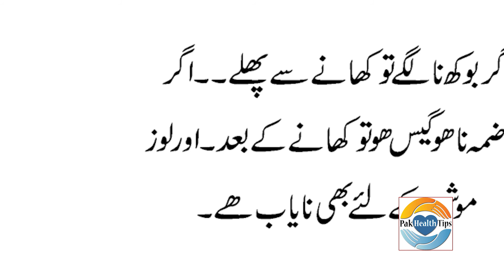Hazme ka Nuskha | Badhazmi Ka Ilaj | Gas and Indigstion Problems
Indigestion  symptoms and treatment\Natural Remedies for Gas and Indigstion Problems,Best pak Health Tips In Urdu
Bachpan se baloghat tak hamari zindagi mein kitne he aise mawaqey aate hain. Jab hamare pait mein kuch takleef mehsoos hoti hai aur hum ise badhazmi ka naam de dete hain. Pait ki shikayat Nazle, zukam se ziyada aam hain. Wo hamari roz marra zindagi par asar dalti hain. Hamari bohat si vacations inhe ki nazar ho jati hain. Hazma ki kharabi ki wajah se baaz faash ghaltiyan kar bethte hain. Talbaa imtehan mein shareek hone se reh jate hain. Artist waqt muqarrara par itna kirdar adaa karne se qasir rehte hain. Business man apni nakamiyon ko badhazmi par he mehmool karte hain. Mu’aalijon ko aiteraaf hai ke unhe is ki badualat kafi aamdani hoti hai.

Andaza lagaya gaya hai ke American log har saal aik crore dollar se ziyada raqam aesi medicines ki khareed par surf karte hain jo pait ki takaleef mein taskeen deti hain. In medicines ka maqsad badhazmi, aphara, seeney ki jalan, adam ishteha, reyahi dard, chakkar, sar dard, pait ki garhgarhahat, qabz aur vomit waghera se nijaat dilana hota hai.

Dawa farosh awaam ki takleef se faiyda uthate hue tarha tarha ki medicines farokht karte hain aur ishteha bazi karte hain. Wo pait ki mamooli takaleef ko tarha tarha ke naam dete hain. Dil ki Jalan, Pait ka Bigharna, Bad hazmi, bad mizaji, Susti ki jarh waghera. Algharz badhazmi har shakhs nae rang mein pesh karta hai.

Newyork ke aik aise he mumtaz Doctor A Marx ne nizam e hazam ko mukhtasaran yun beyan kiya hai ke jo kuch hum khate hain, us mein Loaab e dehan shamil hota rehta hai. Isi liye ghiza ko slow slow chew kar ke khana zaroori hai. Hamare halaq se guzar kar yeh ghiza meyde mein pohanchti hai aur phir intestines kea mal se juzoo badan ban jati hai. Fuzla intestines ke aakhri sirey se kharij ho jata hai.

Baat to simple si hai lekin kabhi is amal mein rukawat bhi parh jati hai. Doctor Marx ke baqol humen yaad rakhna chahiye ke hamare pait mein taqriban 25 ft lambi musalsal aant hoti hai. Jo kuch hum khate hain wo us aant mein se guzarta hai. Is ke bakheriyat guzar jane ka inehsar bohat kuch hamari tabiyat aur is amar par hota hai ke hum kiya khate hain. Tandurusti ke liye aanton ka sahi feyl nihayat zaroori hai.

Sawal peyda hota hai ke hamare nizaam e hazam mein kis wajah se kharabi peyda hoti hai ??? waqeyaat shahid hain ke agar intestines ki saakht ke mutabiq ghiza istemal ki jae to takleef ka khadsha rehta hai. Doctor Marx is baat par bohat zor dete hain.

1907 mein Y.M.C.A ke physical director W J Chrome ne apni aik kitab mein Gymnastic ke zariye bad hazmi ka ilaaj karne ki tarkeeb likhi thi. Chrome ne bad hazmi ki tareef yun ki hai. “Ghiza ki guzargaah ki kharabi…” unho ne likha hai “Nizam e hazam ko aik tarha ke aesaabi nizaam se madad milti hai. Chalne phirne se hamare pait ki ghiza idher udhar harkat karti rehti hai…”

Teeth’s kea mal ke mutalliq Chrome ne likha hai “Agar ghiza ko achi tarha chalaya jae to wo goya Nisf hazam ho gai. Agar meyde mein teeth hote to bohat se logon ko un se madad milti lekin ittefaq se aisa nahi hua.”

Vomit, seeney ki jalan, pait ke balaai hisse mein dard, acidity, bhara bhara pait, pait pholna, in majmoaa alamaat ko aam taur par bad hazmi ka naam diya jata hai. Yeh majmoaa alamaat ghiza ke khane ke dauran yak ha lene ke kuch dair bad peyda hota hai.Badhazmi ke Asbaab
Badhazmi ke aam asbaab yeh hain…

1. Ziyada khana ya jaldi mein ghiza khana.

2. Intestines ke nuqs ki wajah se pori tarha ghiza ko chaba kar na khana.

3. Gham ya gusse ke jazbaat ke waqt ghiza khana.

4. Dimaghi masrofiyaat aur taraddud ke waqt khana khana.

5. Kasrat Tobacco noshi.

6. Qabz.( Constipation)

7. Ghiza ko pori tarha se na pakana.

8. Ghiza mein roghan ki ziyadti.

9. Baaz khusoosi ghizaeyn jaise Kakrhi, Moli, Bengan, Gobhi waghera khana.

Hazma Ka Ilaaj :
1. Patients ke liye mutawazin ghiza khana lazmi hai. Har mareez ko is ke mizaaj ke mutabiq ghiza ka intekhab karna chahiye.

2. Ghiza khob chaba kar khani chahiye aur kabhi bhi jaldi mein thonsni nahi chahiye.

3. Khate waqt mizaj khush, mahaul khamosh, dil khushkun aur dilchasp hona chahiye.
4. ghiza khane ke forum baad Tobacco noshi hargiz na ki jae.

5. Ghiza ko khob pakaya jae, ghiza marghob aur bhook lagne wali honi chahiye aur aitedaal ke sath khani chahiye, yani na kam na ziyada.

6. Ghiza khane ke bad tabiyat ko ghabrahat aur heyjaan se door rakha jae.